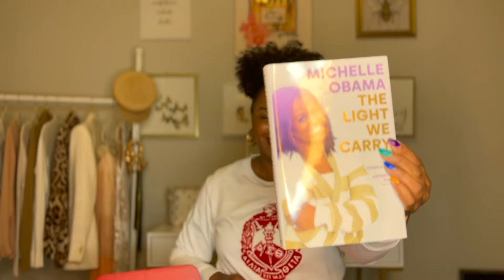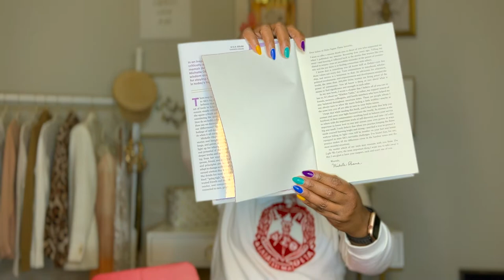November 2022 Delta Box Unboxing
Sorors, this month’s deltabox is a bonafide gem! Dear Delta has partnered with Penguin Random House and former First Lady, Michelle Obama to deliver a rare, collector’s edition Delta Box! November’s box includes a custom edition of Michelle Obama's new book TheLightWeCarry which was created exclusively for Dear Delta subscribers. It also includes a Tartan Throw with Leather Carrier and a Crimson and Cream Sleep Shirt!

It doesn't cost you anything extra if you use them, it's just a way to show support of my content. Thank you for using my links and supporting me and my channel!